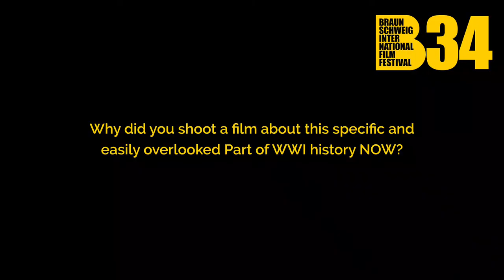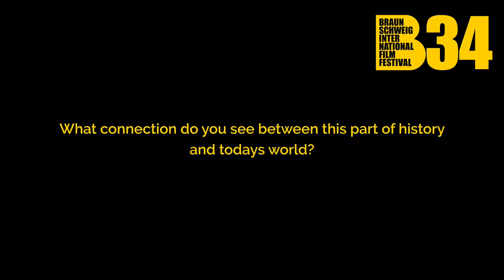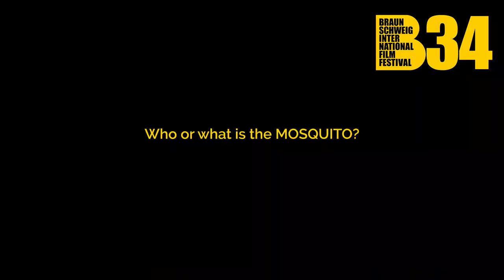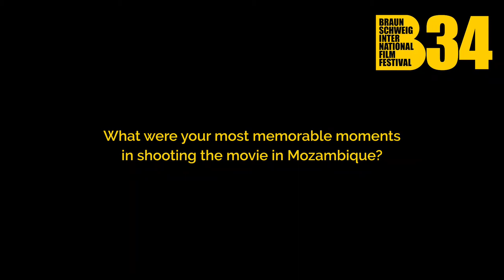5 Fragen an João Nuno Pinto zu "Mosquito"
Filmemacher*innen der 34. Festivalausgabe stellen sich in diesem Q&A-Format 5 Frag

João Nuno Pinto ist Regiesseur von "Mosquito",  einem "Kriegsfilm ohne Krieg", wie er selbst sagt. Als erster portugiesischer Film in unseren Hauptwettbewerben überhaupt, freuen wir uns zudem darüber, die Deutschlandpremiere bekommen zu haben.

34. International Film Fest Braunschweig
2.-8. November 2020
unserer Vereinsmitglieder zu ihren Werken.